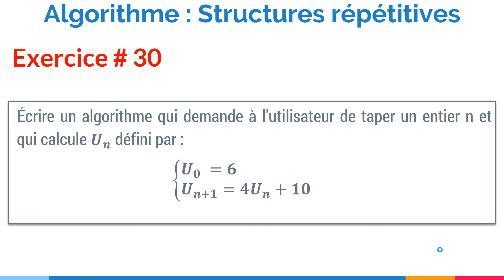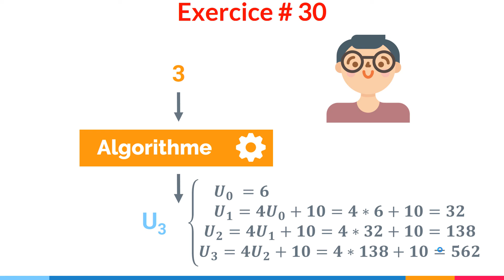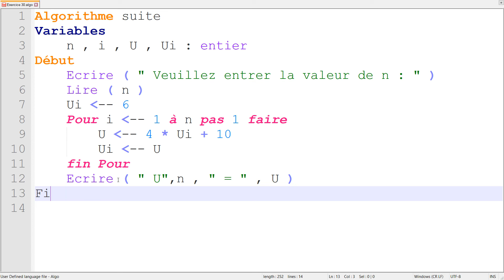Exercice corrigé #30: Somme d'une suite avec la Boucle Pour - Structures répétitives (Darija)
: فهاد الفيديو غا نقادو الحل ديال التمرين التالي
Écrire un algorithme qui demande à l'utilisateur de taper un entier n et qui calcule 𝑼𝒏 défini par :
              𝑼𝟎  = 𝟔
              𝑼(𝒏+𝟏) = 𝟒 𝑼𝒏+𝟏𝟎